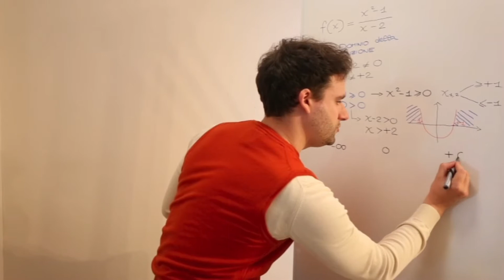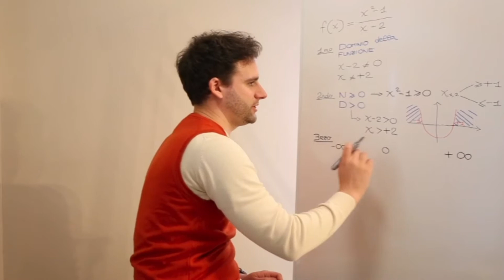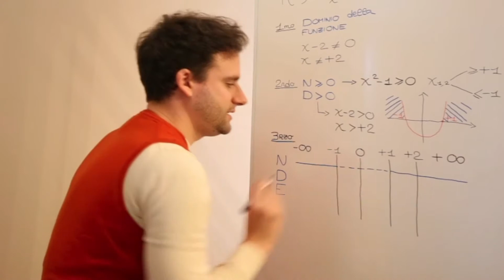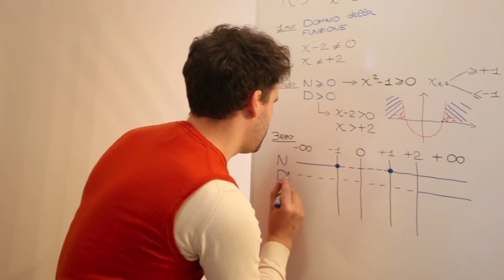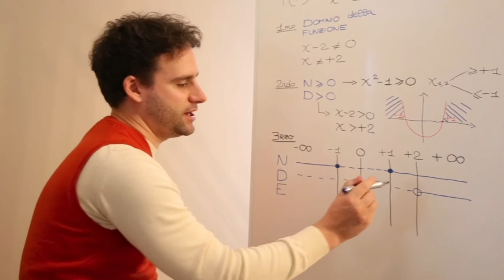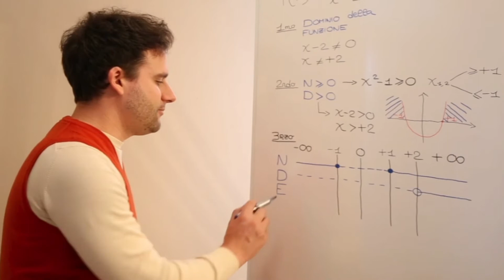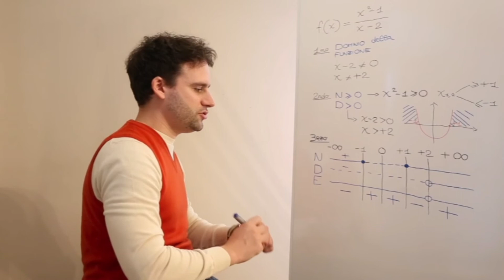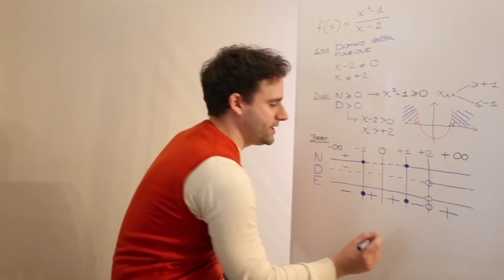La tabella del segno associata ad una funzione generica nello studio dell’Area di un campo da gioco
TABELLA DEL SEGNO NELLO STUDIO DI FUNZIONE